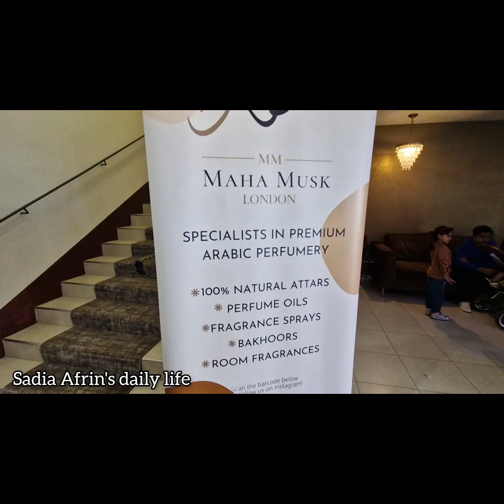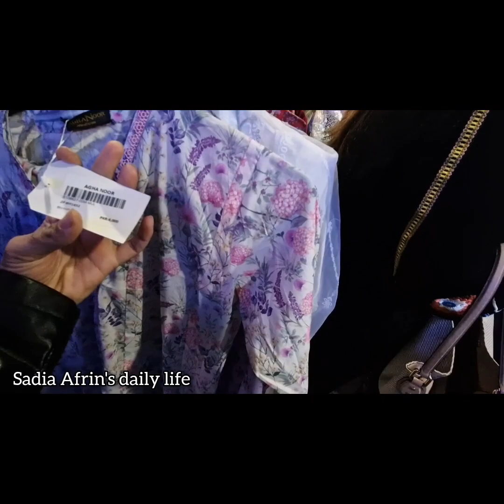Eid fair mayfair Venue eid shopping 🛍